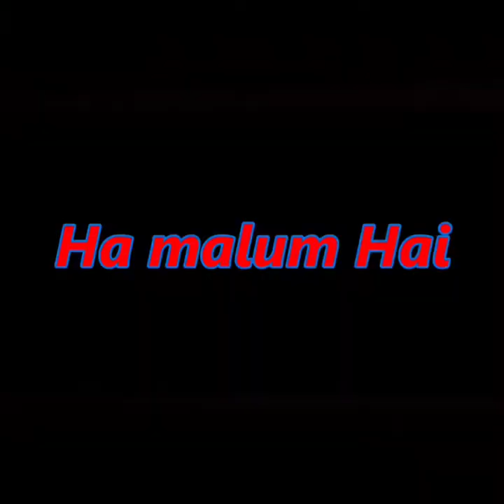latest funny videos clips / laughter therepy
latest funny video clips
funny video
comedy vines
funny incident
funny movement
it's so funny
laughter therepy
@shriyans reels